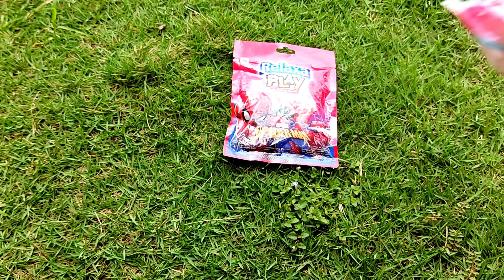WAW ADA BEBEK DONALDDUCK HELLOKITTY PERMEN WARNA WARNI YUPI LOVE BURGER MARSHMALLOW BUS TAYO.